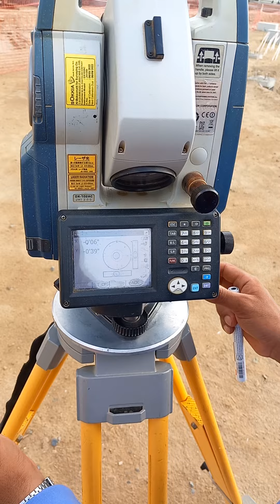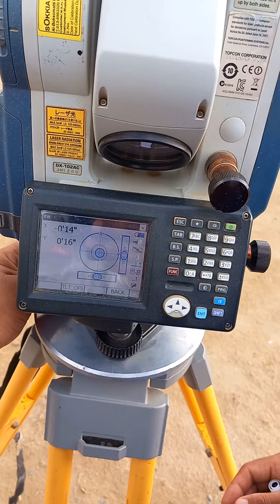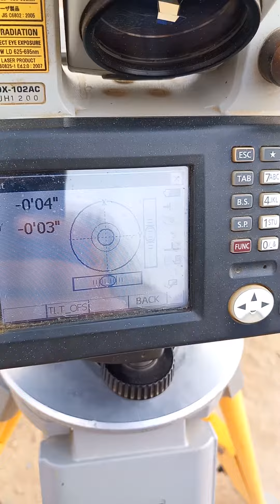Tilting The Total Station Surveying